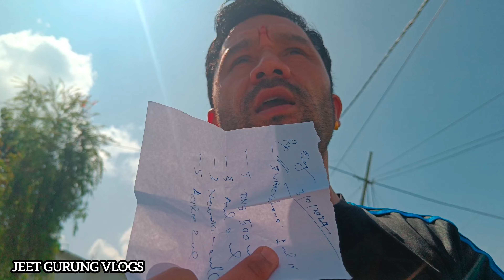हमारी सिमरन को हुआ कैंसर, भगवान से दुआ करो सिमरन ठीक हो जाए